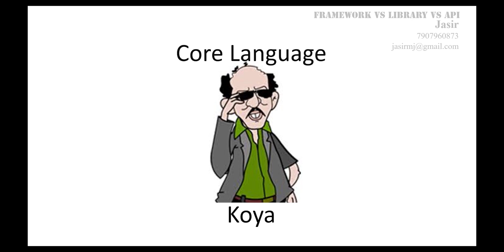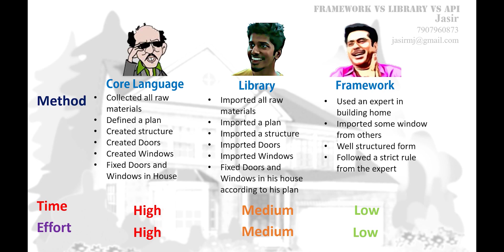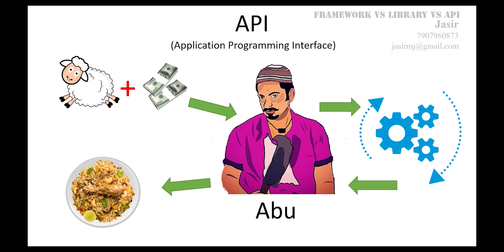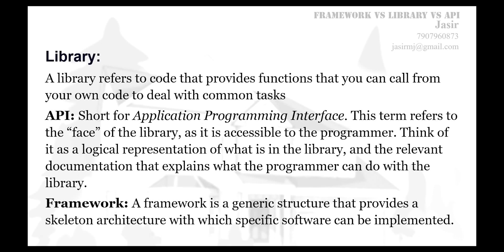Framework vs Library vs API | Malayalam version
Will accept advisory to improve Vlogging

This is a Computer Science based video to understanding the terms Framework , Library ,  Api with a real life example , i hope this will help you. if you find any mistakes feel free to correct me, and if this video helpfull to you dont forget to like and share your response.I hope you all clear about Framework, Library and Api after watching this video

Thank you guys for suggesting me such a topic

mohamed_jasir_kp

Gpay :
jasirmj@okaxis